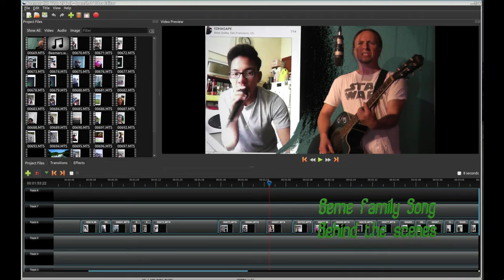Beme Family Song - Behind the scenes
Behind the scenes of The Beme Family song By Mikael Trøen (Blacklot on Beme)